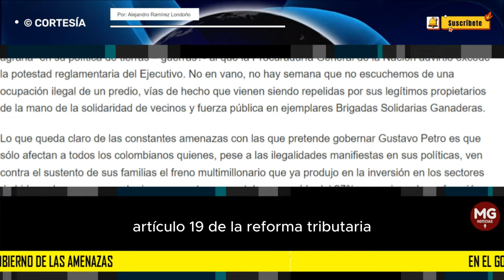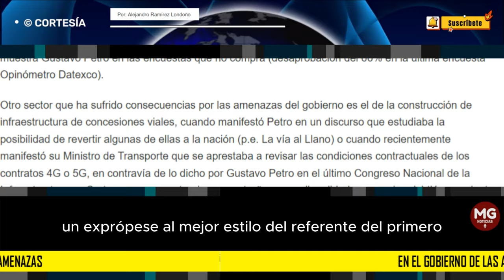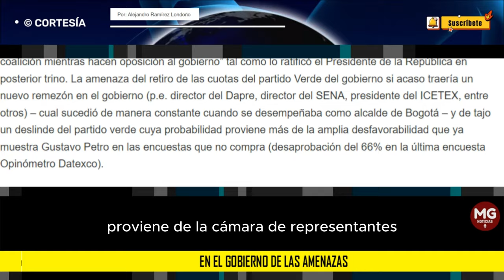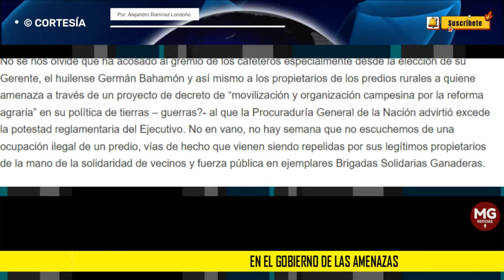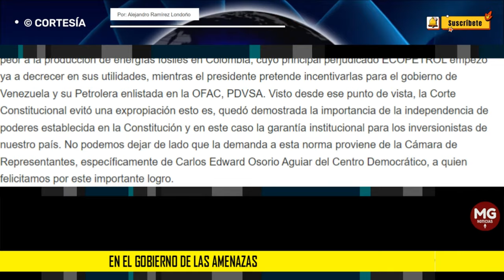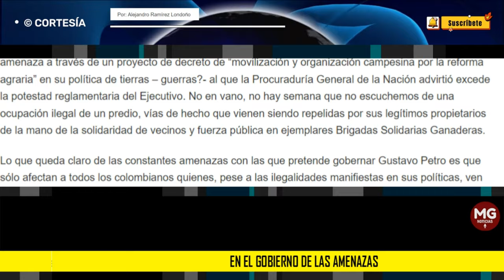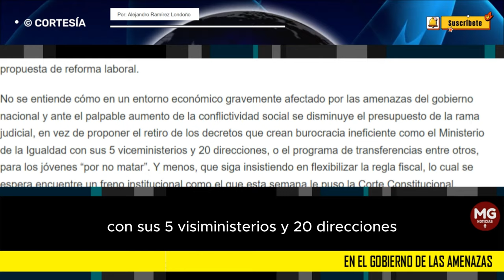EN EL GOBIERNO DE LAS AMENAZAS 🔴 Por: Alejandro Ramírez Londoño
La reciente decisión del gobierno Petro de rebajar el presupuesto de la rama judicial, en vindicta a la declaratoria de inexequibilidad del parágrafo 1o, artículo 19 de la reforma tributaria (ley 2277 de 2022) por parte de la Corte Constitucional, norma que prohibía la deducción de regalías de la base gravable del impuesto de renta a las empresas del sector exploración y explotación de recursos naturales no renovables (RNNR), nos recuerda la sabiduría de Voltaire “Es peligroso tener razón cuando el gobierno está equivocado”, pero ha tenido y traerá aún consecuencias más importantes para el país.
columna ALEJANDRO RAMÍREZ LONDOÑO